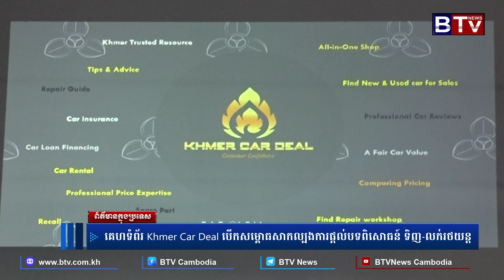គេហទំព័រ Khmer Car Deal បើកសម្ពោធសាកល្បងការផ្ដល់បទពិសោធន៍ ទិញ លក់រថយន្ដ